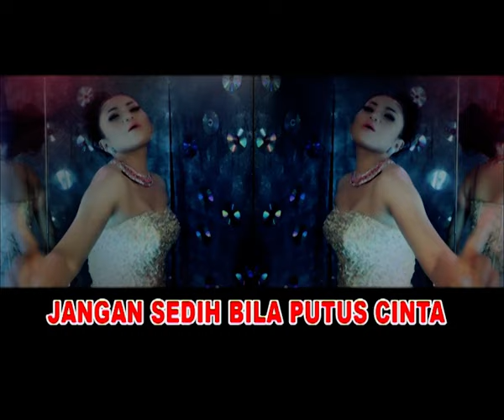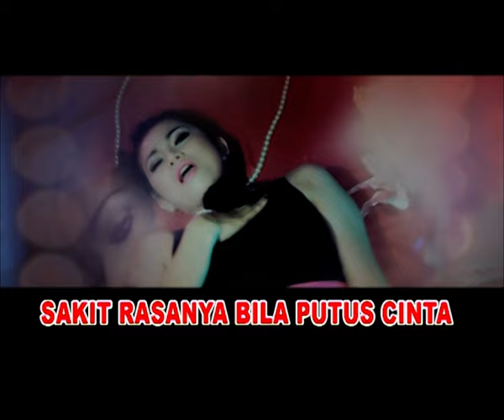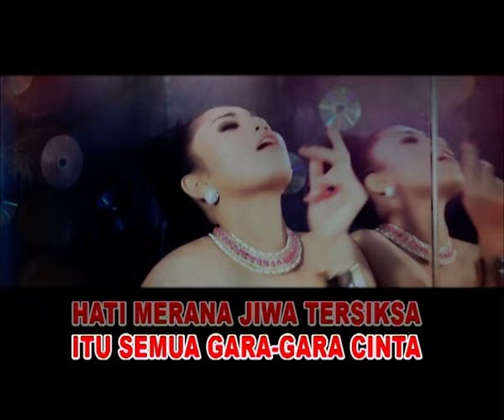Merry Amril - Jangan Sedih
Penyanyi : Merry Amril
Single : Jangan Sedih
Pencipta :  Tjahjadi
Lirik:

Sakit rasanya bila putus cinta
Pasti Kecewa Menusuk di dada
Hati merana jiwa tersiksa
Itu semua gara-gara cinta

Jangan Sedih Bila putus cinta
Cari aja yang lainnya